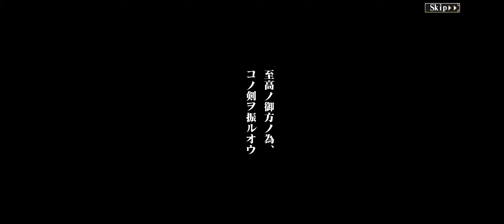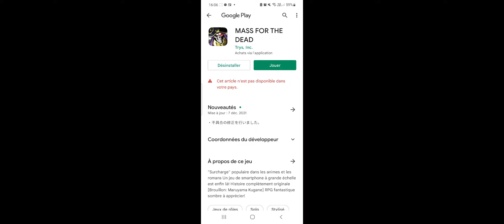Mass For The Dead - Overlord: Invocations + story 1 [25/12/2021] (16h35)